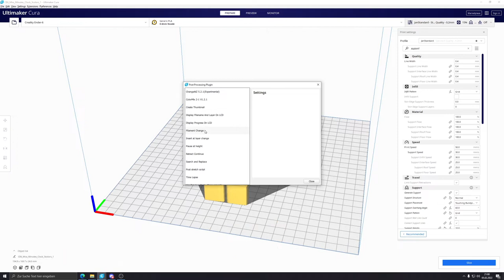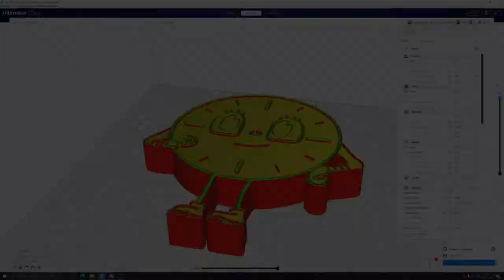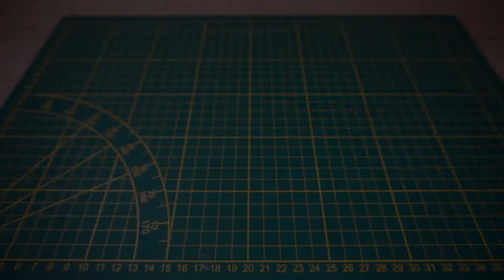Lokis Miss Minutes as a 3D printed Wallclock - Easy to print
Awesome modell which is incredible easy to  print and makes an really nice gift for Loki Fans

== Doesn't cost you any more, but helps this channel==
as a partner of geekbuying i earn from qualified sales

🛒Geekbuying:

🔩 3D-Drucker / 3D-Printer 🔩

🎇️ Desktop Laser 🎇

🖥️ Gaming Monitore 🖥️